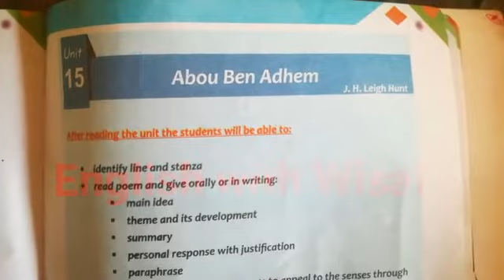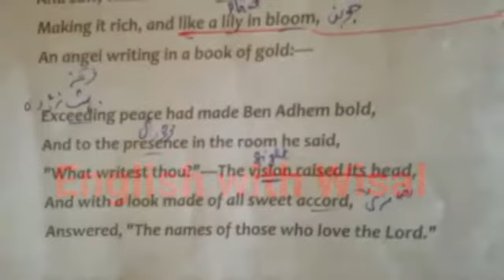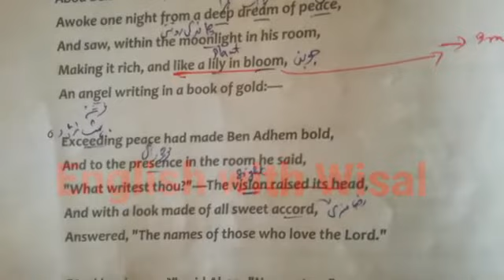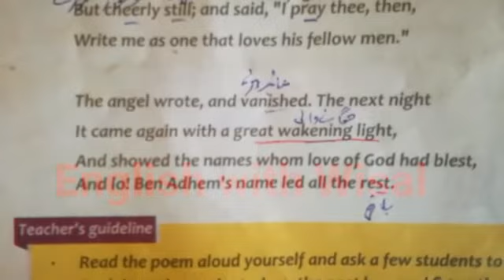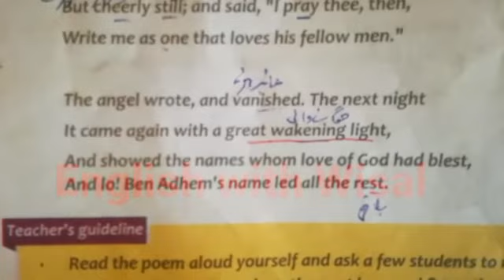Poem Abou Ben Adhem by James Henry Leigh Hunt